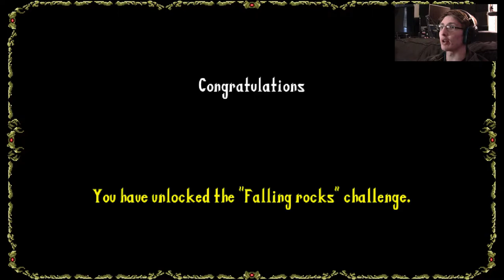PURE PUNISHMENT - Wallachia: Reign of Dracula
This game is BEASTLY hard, but I'm loving every second of it, and can't wait to play more!